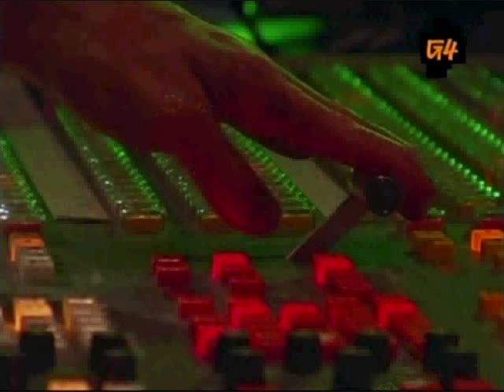X-Play's Star Wars Special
I found this stashed away in one of my DVDs, so consider this my late Christmas present to you

This is back when X-Play was still getting pretty popular, can you believe they still had a ton of re-runs of Cops XD